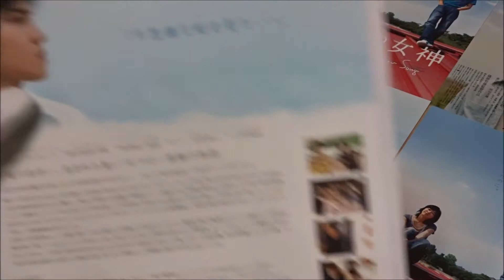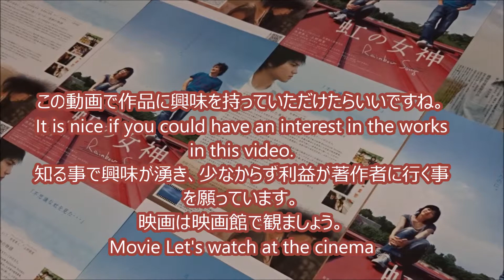虹の女神 Rainbow Song (2006) 映画チラシ 市原隼人 上野樹里 蒼井優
●虹の女神　Rainbow Song 2006 映画チラシ
2006年10月28日公開
 市原隼人 岸田智也
 上野樹里 佐藤あおい
 蒼井優 佐藤かな
 酒井若菜 麻倉今日子
 鈴木亜美 久保サユミ
 相田翔子 森川千鶴
 小日向文世 佐藤安二郎
 佐々木蔵之介 樋口慎祐
 尾上寛之 服部次郎
 田中圭 尾形学人
 田島令子
 田山涼成
 鷲尾真知子
 ピエール瀧
 マギー
 半海一晃
 山中聡
 眞島秀和
 三浦アキフミ
 青木崇高
 川口覚
 郭智博
 武発史郎
 佐藤佐吉
 坂田聡
 坂上みき
 東洋
 内藤聡子
 大橋未歩
Hiroshima Prefecture
Itsukushima Shrine
 毎日投稿
広島youtuber
次世代 youtuber
１日10万回再生
１００万回以上再生されている動画、チャンネル